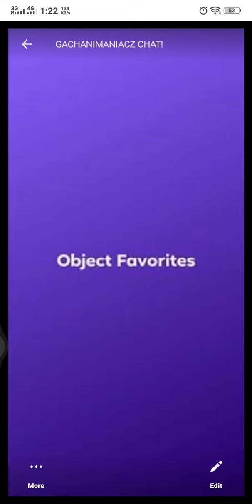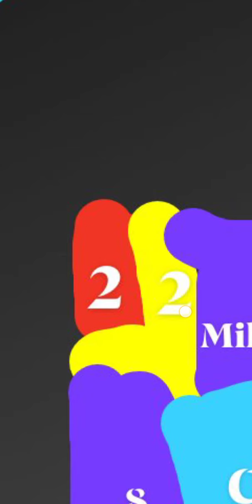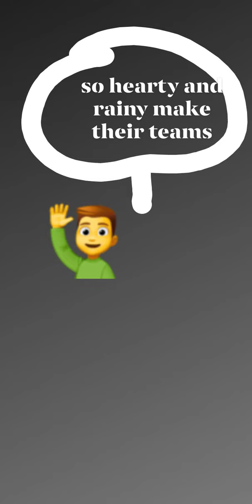Object Favorites 1A: Make your teams